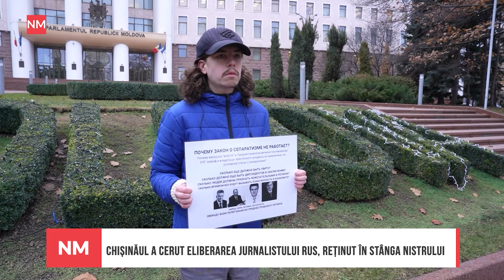Chișinăul a cerut Tiraspolului eliberarea jurnalistului rus. Ce se întâmplă în stânga Nistrului?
Jurnalistul rus, tânărul de 23 de ani Timofei Iliușin, este deja de trei zile reținut în regiunea transnistreană. Anterior, el a locuit ca refugiat în Chișinău. Autoritățile moldovenești au anunțat pe 26 iunie că au cerut eliberarea lui necondiționată.
Între timp, Oficiul Avocatului Poporului din Moldova consideră că nu are suficiente posibilități pentru a influența situația.